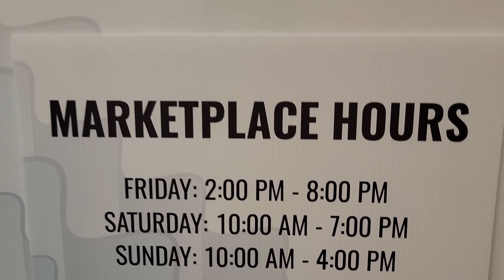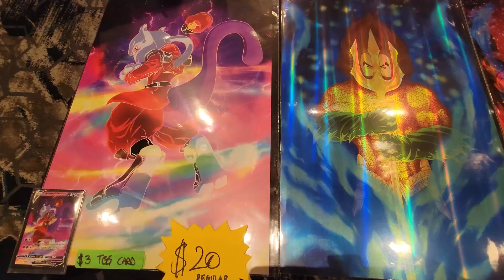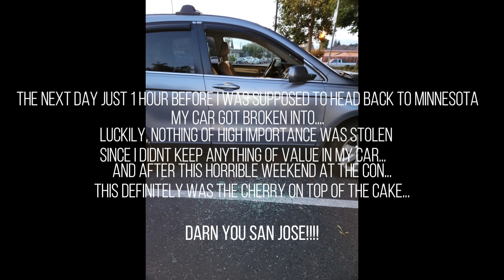MagWest 2022 - Artist Alley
This was simply a waste of my time with an even worse ending...
Pros: Cheap tables
          Easy communications
Cons: NO advertising of the Event, social media was dead...
           Barely anybody showing up at the con, we had someone that flew from Canada and someone
           else from out of state and im pretty sure none of us made table back...
           For an event on its 3rd year, it should be better advertised, especially since their MAIN  big
           event in the midwest is supposed to be TOP tier, they could have invested more on it...

I obviously wouldnt recommend it, even the local vendors lost money.